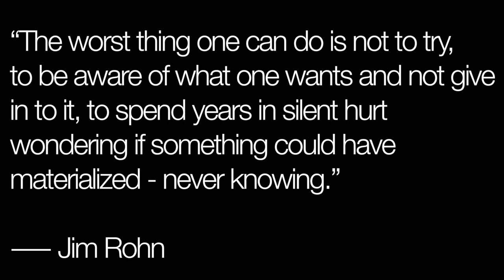When ur a walking contradiction VLOGTOBER 2018 #3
In this video I discuss my struggles with cognitive dysfunction and how I received my first service dog, Daisy.

Why do I make videos? I aim to grow authentic awareness of the millions missing from their lives due to the debilitating symptoms of myalgic encephalomyelitis/chronic fatigue syndrome, chronic Lyme disease, and coinfections.